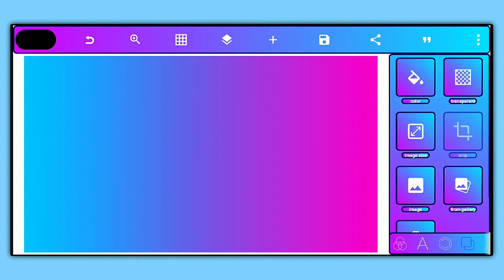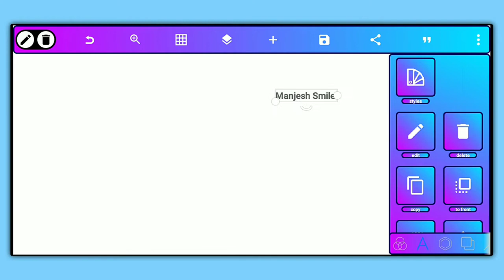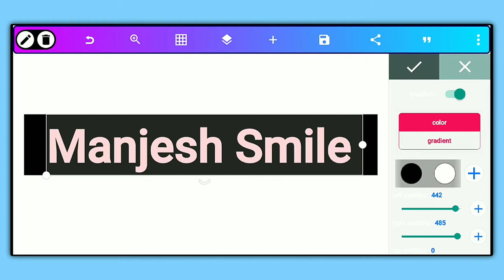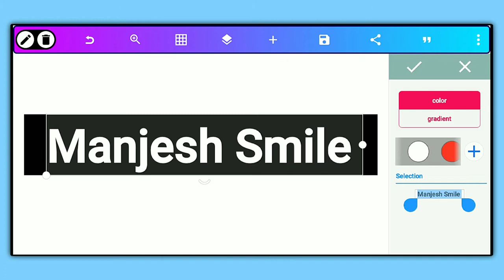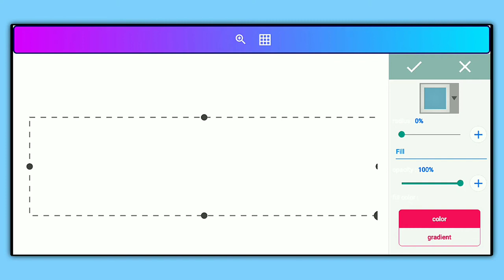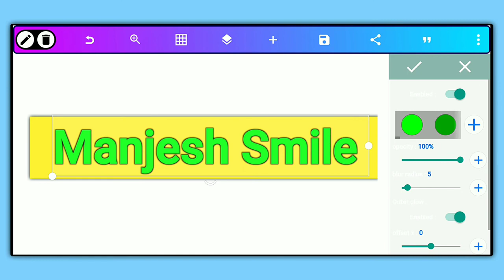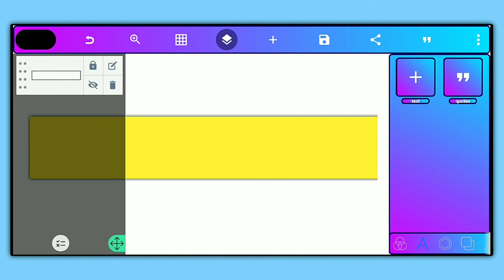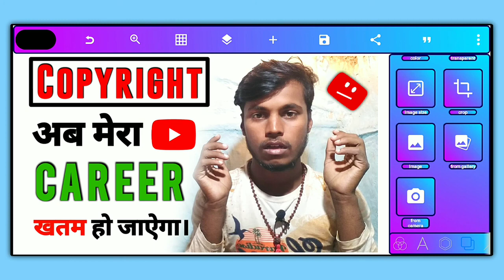Best Colour Combination For YouTube Thumbnail || How to Find Best Colour for YouTube Thumbnail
is video mein maine best color combination ke vishay mein bataya hai jo ki aapko apni YouTube video ke thumblen banane ke liye Kafi help hoga aapko pata chalega ki YouTube thumbnail banane ke liye kis color ke upar kaun sa color attractive lagta hai video Kafi jyada knowledge Bane to last Tak Jarur dekh lena

Your Quires
best color combination for thumbnail
color Combination for thumbnail
best color grading for thumbnail
Best color for thumbnail